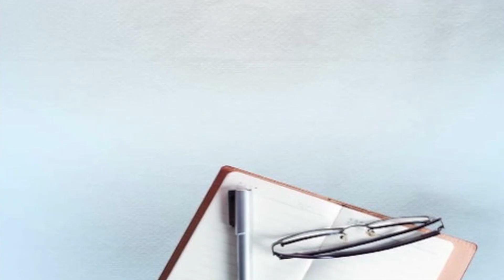OLA 'ਤੇ ਬੁੱਕ ਕੀਤੀ ਗੱਡੀ, ਕੈਬ ਡਰਾਈਵਰ ਨੂੰ ਅਧਮੋਇਆ ਕਰ ਗੱਡੀ ਲੁੱਟ ਹੋਏ ਫਰਾਰ